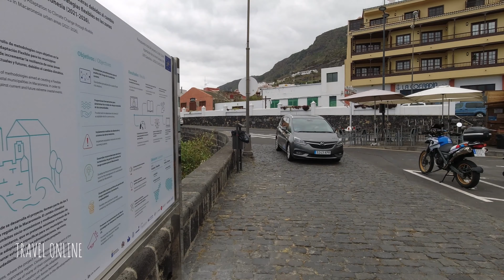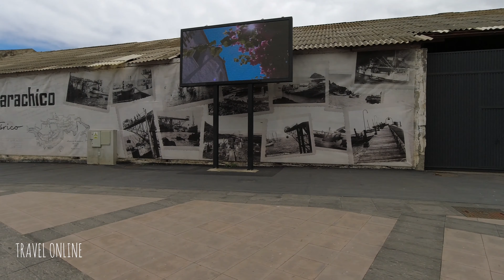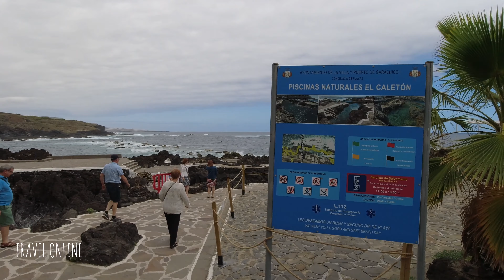TENERIFE Garachico Spain 🇪🇸 🔴 NEW Beautiful Walking Tour in Canary Islands [4K UHD]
Hello and welcome back to your travel channel. 🌞
Today we invite you to a beautiful city walk in Garachico in Tenerife in Spain.

Garachico is one of the most colorful places in Tenerife. Getting here, you feel a sharp contrast with the popular southern resorts of the island of Tenerife. The atmosphere here is most reminiscent of Spain of the Iberian Peninsula.

The coastline of the town is volcanic boulders and ruins of black color with one small beach "Playa del Muelle" and natural pools "El Caleton". In these volcanic bowls or crevices, the locals bathe. There are ladders for easy descent into the water and a sunbathing area. And there is certainly a certain charm in it.

This is a newly born town in the 18th century, which is located on the frozen lava. Historical buildings here have been restored, many of them have plaques telling their story.
The architecture of the city looks like hundreds of years ago.
In this place you will meet many souvenir shops, but outwardly they do not look like them, merging with the architecture of the old town. And when you visit them, then at this time you make a small tour of the house with a long history.
Most of the built local buildings were built or restored between the 18th and 19th centuries after the eruption of the Trevejo volcano in 1706.
The narrow streets of the town look very romantic and are conducive to leisurely walks with a camera.

You will enjoy an atmospheric walk through beautiful Spain.

💫 Happy viewing!